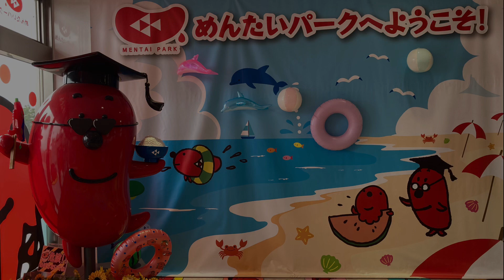【金カム聖地巡礼】北海道横断ツアー1日目【さんふらわあふらの】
北海道に行ってきました！！
1日目、大洗からさんふらわあふらのに乗ったのですが
まだ聖地には辿りつきません・・・
気がついたら船の撮影会で1日が終わってしまいました。

各音楽配信ストリームにて配信中🎧
「ray of light/槙野明」

コラボ・歌唱依頼はこちらまで✉️